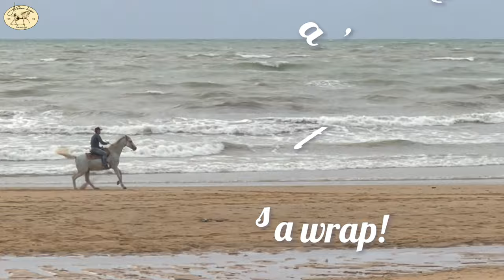Wedding photoshoot with Horse, Bridal equine photoshoot with white Arabian horse, behind the scenes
Wedding photoshoot with our handsome Arabian horse Jarrod, with behind the scenes of how our little family works and supports each other at Arabian Horse Family.

We´re showing you the behind scenes of a
Bridal equine photoshoot with one of our Arabian horses, Jarrod a 20 years old gelding, on the beach in Khao Lak, Thailand, at a very beautiful hotel, Devasom, that is a favorite wedding and vacation place for locals and foreigners.

The team we worked with is called Bobo studio โบโบ้สตูดิโอ located in Phuket, they are very professional and a great team, we can recommend them on the warmest if you ever plan to take pre-and-wedding photos, as well as other photos.

The pre-wedding photo shoot with Jarrod went very well, and we hope to
be able to share some photos when they´re finished, for now, we have only the behind scenes of the photo shoot and hope you will enjoy watching it.

The Keep calm and ride on Large tote bag in the video is listed on our online store and website, we can absolutely recommend this bag, it´s big and spacious, water resistant and the perfect bag for beach or stable. Have a look at our website´s store, I Love Horses Shop:
*The bag is produced in Europe / Latvia

The saddle we use, Wintec western saddle